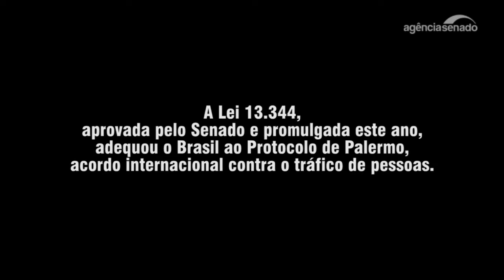Especial Cidadania: novo marco legal do tráfico de pessoas amplia proteção às vítimas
Novo marco legal para o tráfico de pessoas, a Lei 13.344/2016 é resultante do projeto de lei do Senado (PLS) 479/2012. O projeto buscou adequar a legislação brasileira ao Protocolo de Palermo, tratado da Organização das Nações Unidas (ONU) editado em 2000 com orientações para o combate ao crime de tráfico de pessoas, do qual o Brasil é signatário. A reportagem de Elina Pozzebom, para o Especial Cidadania do Jornal do Senado, ouviu especialistas sobre o impacto da lei recém-promulgada.